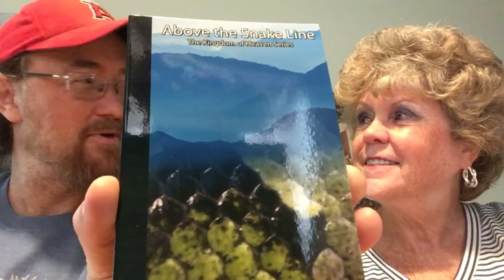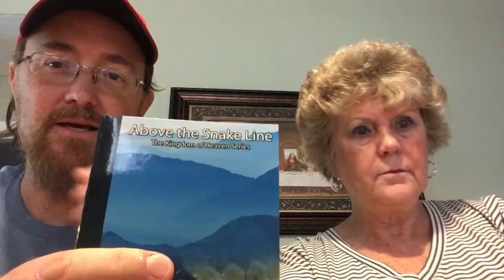2019-06 Word Of Our Testimony - Lyn Kost and Bonnie Jones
Lyn Kost and Bonnie Jones speak about the “ Word of Our Testimony”. Other topics include “Relational God”, “The Blood of The Lamb”, “Forcing Another’s Testimony”, “Walking Out Your Testimony” and “Mortar for The Temple”.

Above The Snake Line on Kindle